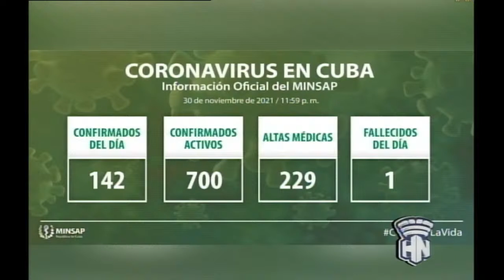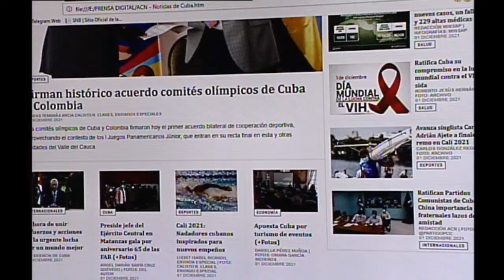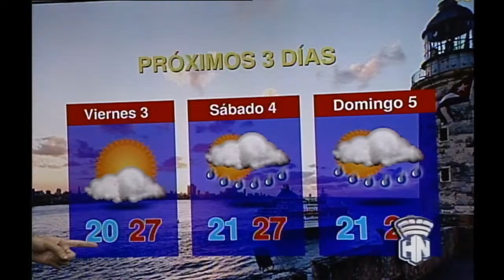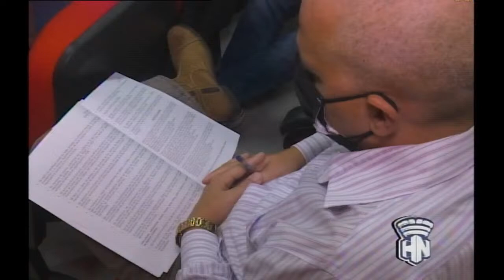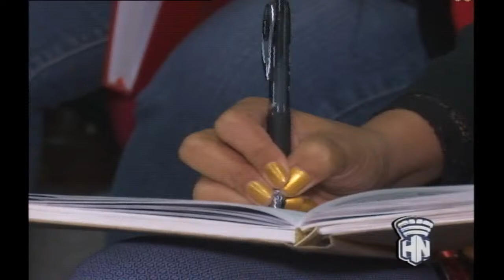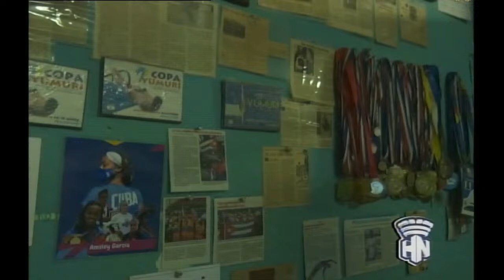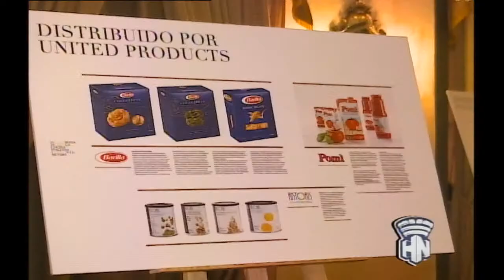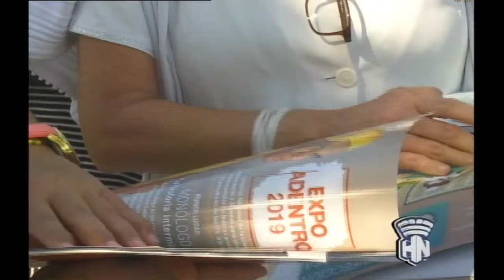Habana Noticiario 01/12/2021